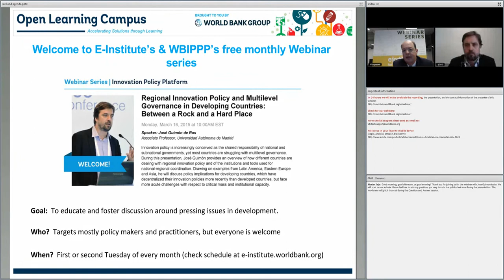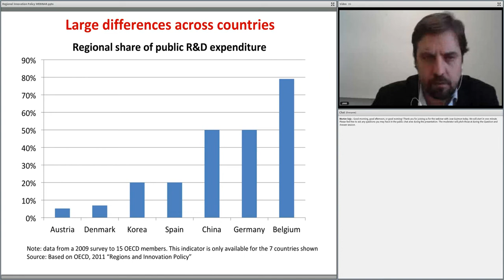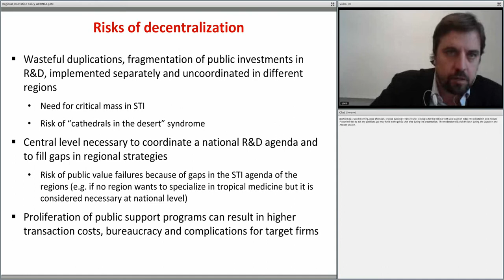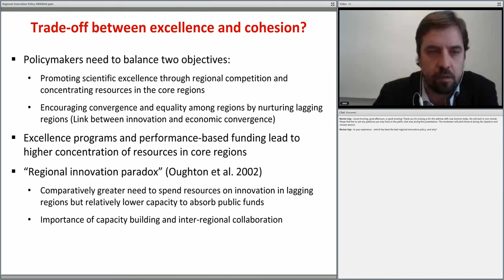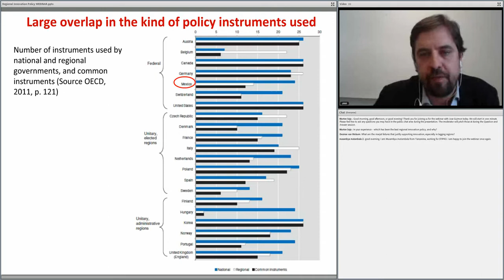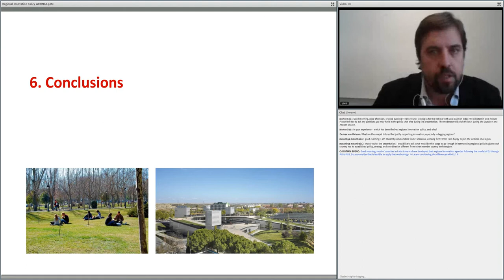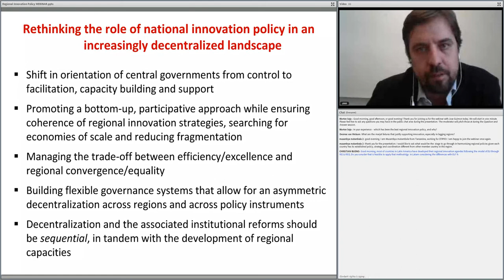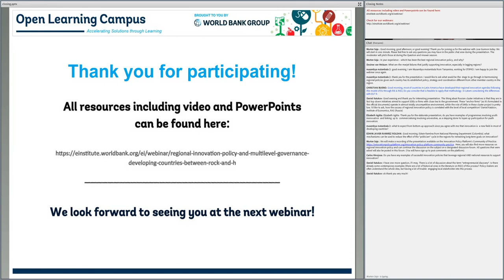Regional Innovation Policy and Multilevel Governance in Developing Countries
Innovation policy is increasingly conceived as the shared responsibility of national and subnational governments, yet most countries are struggling with multilevel governance. During this presentation, José Guimón provides an overview of how different countries are dealing with regional innovation policy and of the institutions and tools used for national-regional coordination. Drawing on examples from Latin America, Eastern Europe and Asia, he will discuss policy implications for developing countries, which have decentralized their innovation policies more recently than developed countries, but face more acute challenges with respect to critical mass and institutional capacity.